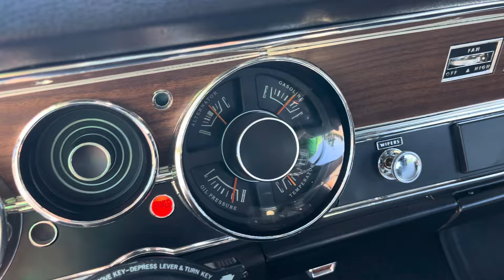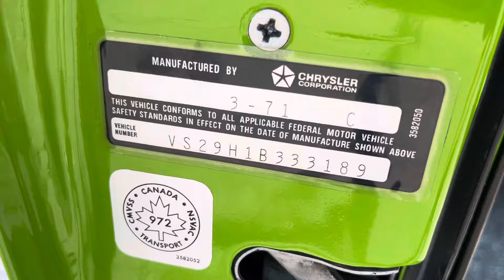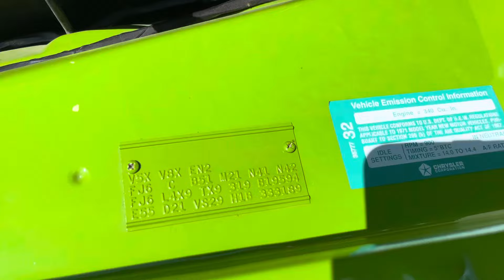SOLD - 1971 Plymouth Duster 340 4 Speed for sale at Pentastic Motors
Sold Sold Sold! Have a look at this Iconic A Body Mopar. It is equipped with a 340 CI and backed by a 4 speed transmission. This beautiful '71 Duster is finished in FJ6 Sassy Grass Green.